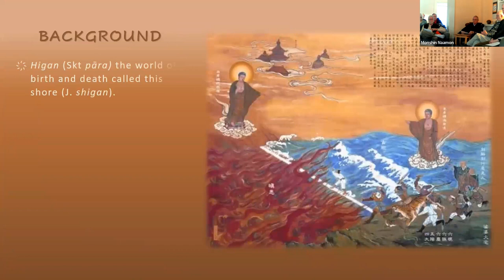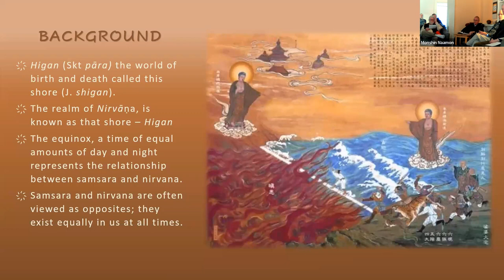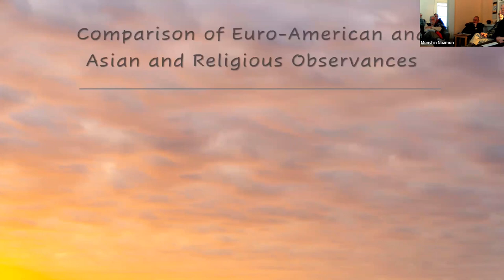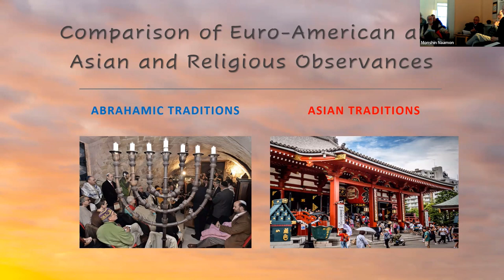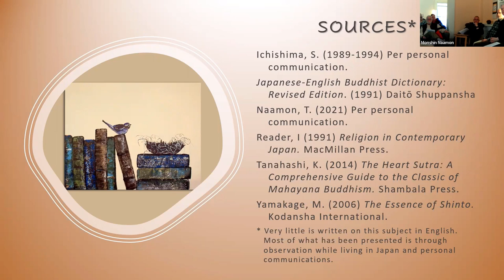March 22nd 2023 - Spring O-Higan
The Astronomical beginning of Spring and a period of Buddhist practices. This observance is devoted to the Six Paramita’s or Perfections. We will discuss this and expand on how this can be a time to invigorate and deepen one’s understanding of Buddhist teachings.

You can view and download a PDF copy of the handout through this

Svaha!